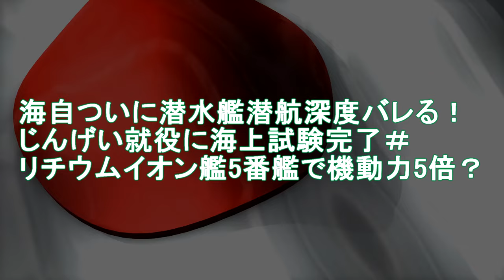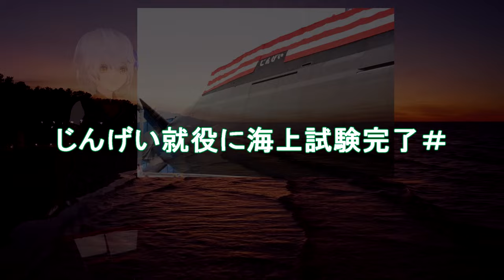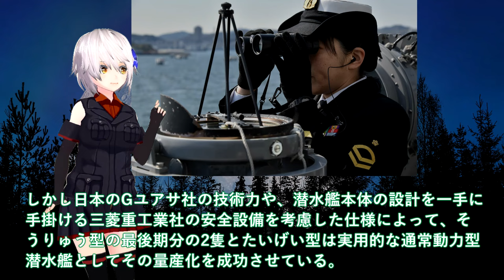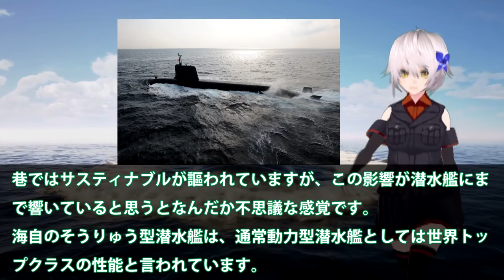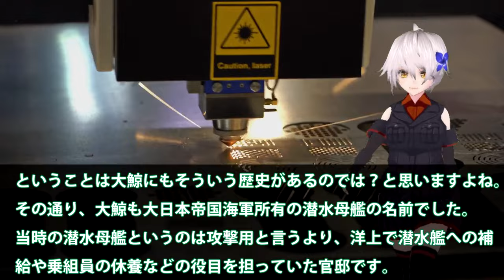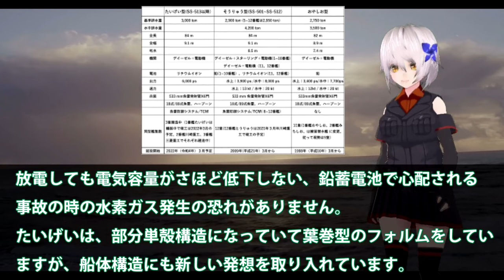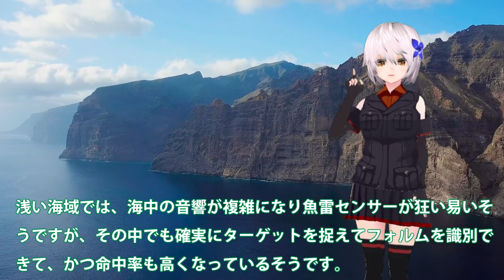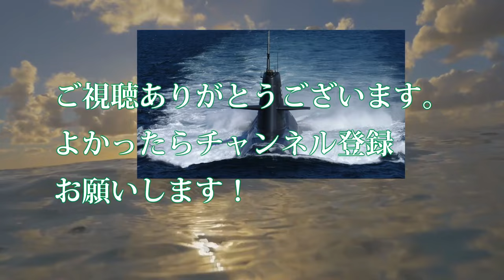【軍事解説】海自ついに潜水艦潜航深度バレる！じんげい就役に海上試験完了＃リチウムイオン艦5番艦で機動力5倍？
引用・転載「出典：海上自衛隊ホームページ」
引用・転載「出典：航空自衛隊ホームページ」
引用・転載「出典：陸上自衛隊ホームページ」